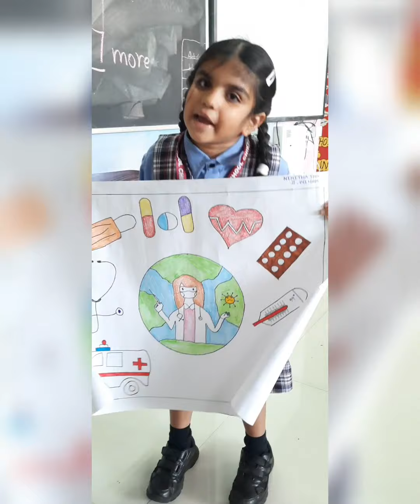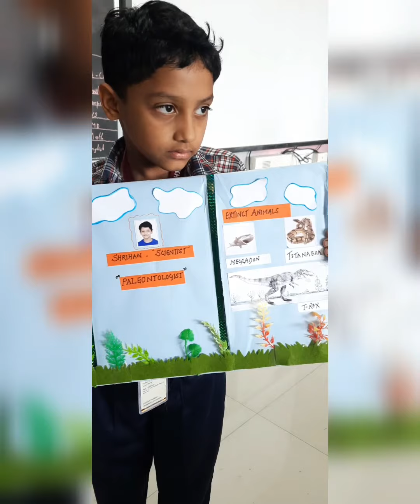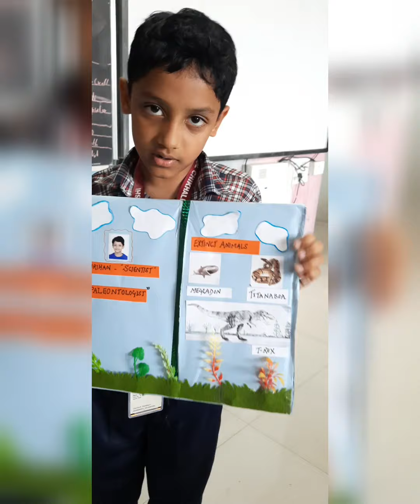Speaking Skill Activity - 2 W " What I want to be when I grow up?